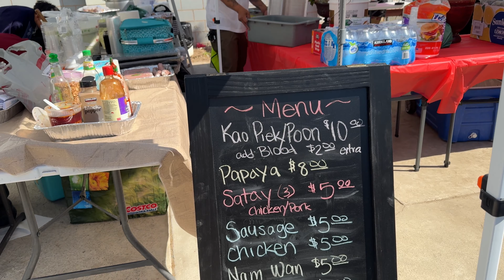Visalia Lao Temple EP- 2